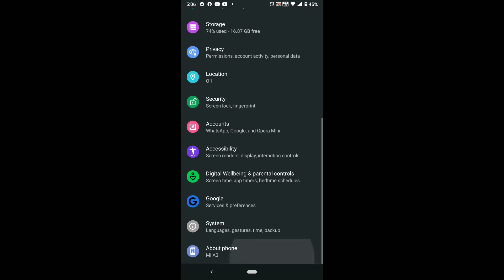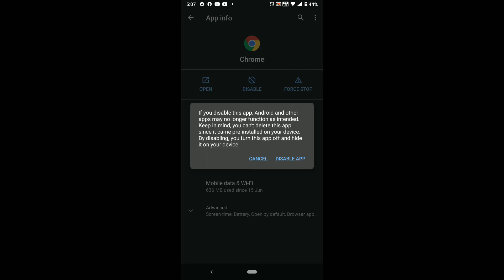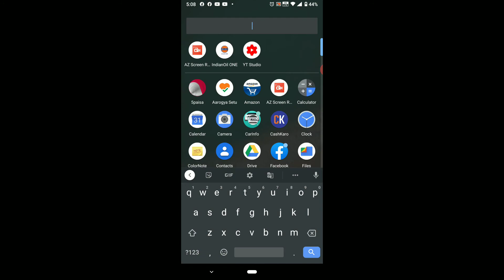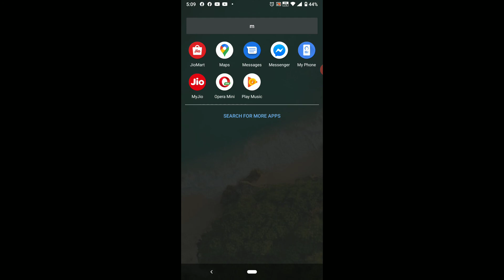MI A3 app hide setting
MI A3 Mein app ko hide kaise karen

is video mein maine aapko bataya hai MI A3 Mein app ko hide kaise karen Iske Bare Me Explain Karne Ki Koshish Ki Hai Ummeed Hai Aapko Ye Video Pasand Aayegi.